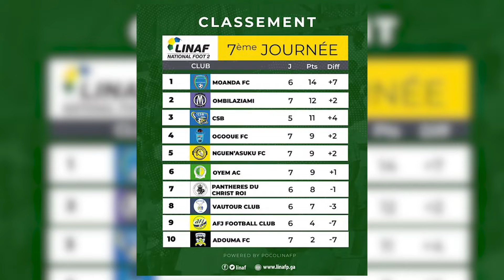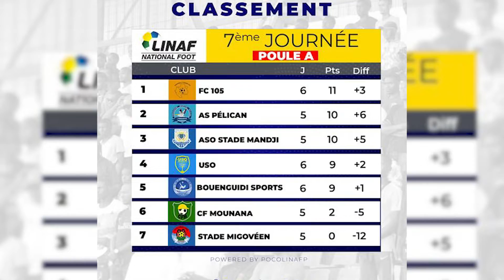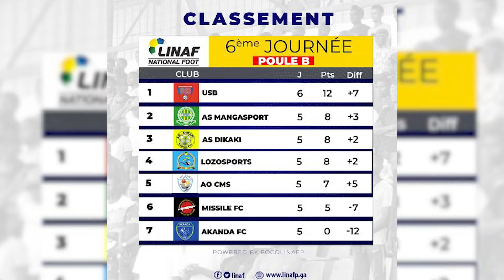Elvys parle de la 25ème Journée du championnat d'Afrique de Handball